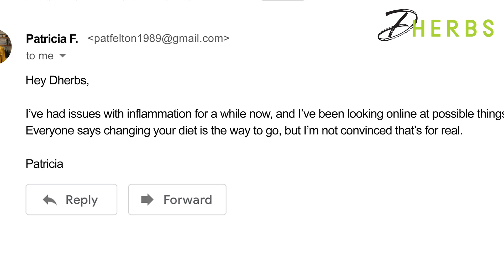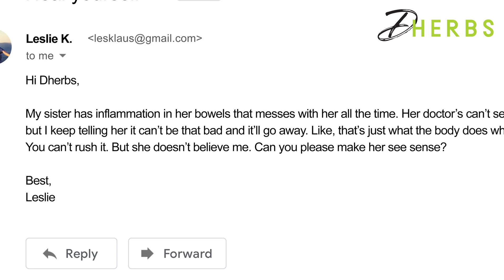HOW CAN YOU CONTROL YOUR INFLAMMATIONS?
S03|E14: Fact or Fiction - Inflammation

This week, we will walk you through the Facts and Fiction about inflammation!